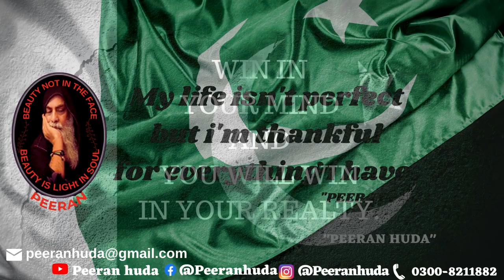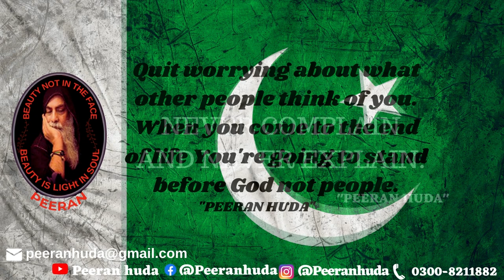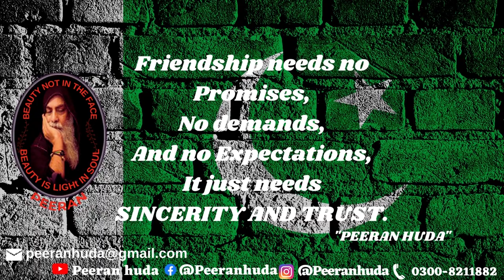PAKISTAN ZINDABAD|ENGLISH| Motivational Quotes to Inspire Self Improvement and Happiness